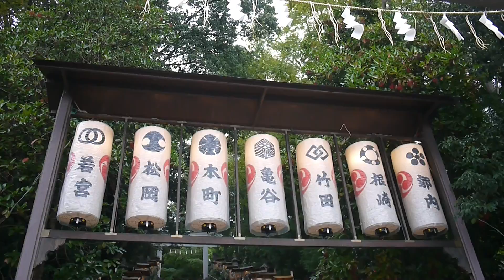二本松提灯祭り2013るみ２ 208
二本松提灯祭り2013